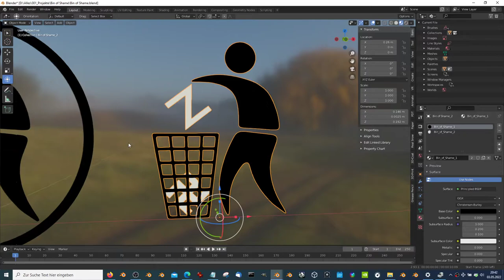Bin of Shame.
- Object Name - Bin of Shame_1
- Object Dimensions -  0.256m x 0.003m x 0.256m
- Vertices = 4588
- Edges = 9455
- Polygons = 4855

- Object Name - Bin of Shame_2
- Object Dimensions -  0.146m x 0.003m x 0.192m
- Vertices = 2284
- Edges = 4847
- Polygons = 2551